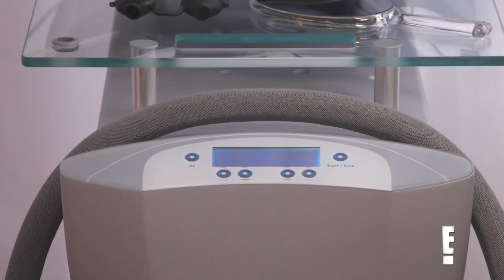Kim Kardashian Endures a "Devil"-ish Red Carpet Facial | KUWTK | E!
Jonathan Cheban and Simon Huck get a laugh watching Mrs. West endure an intense red carpet facial in this "KUWTK" bonus scene!

About Keeping Up With the Kardashians:
Things change, but this famous family stays the same. Can you keep up with the drama?